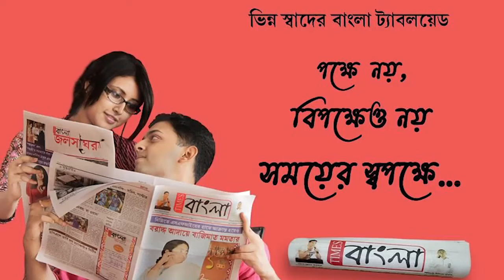আঁখের ফলন ভালো! যেমন রস তেমন সাইজ, দামও পাচ্ছেন কৃষকরা